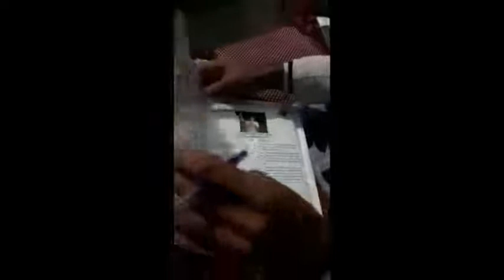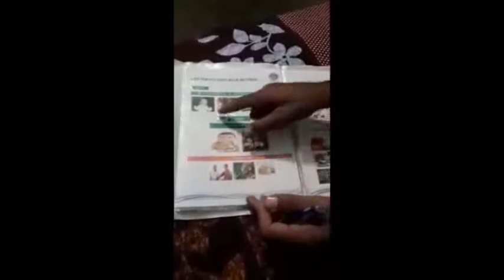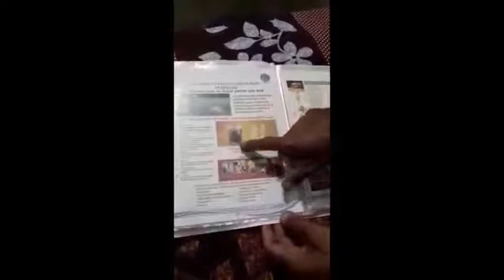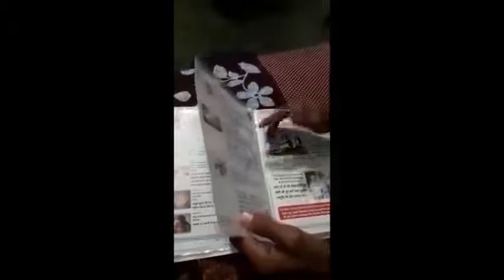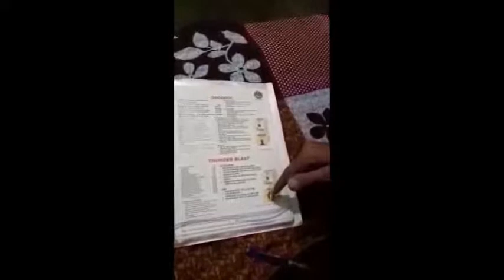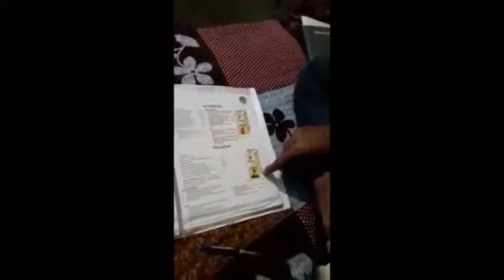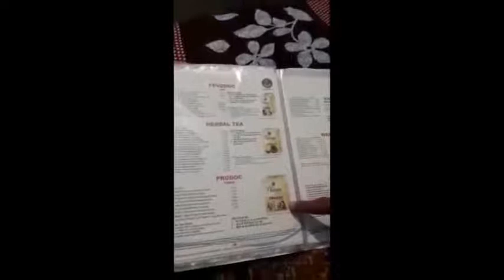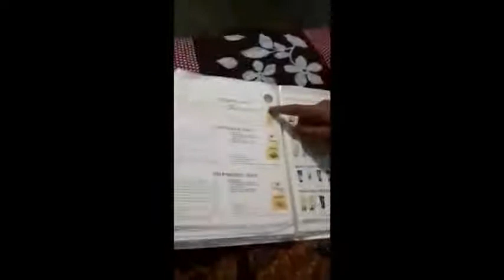Health awareness program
लाइफ स्टाइल और खान पान से होने वाली बीमारियों से कैसे बचा जाए, आयुर्वेद के द्वारा सभी बीमारियों का रोकथाम ,